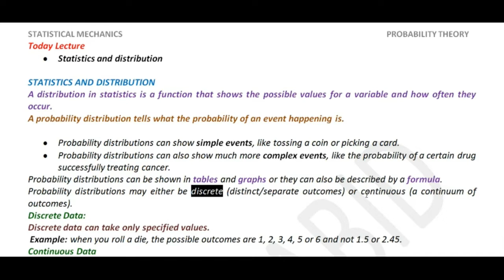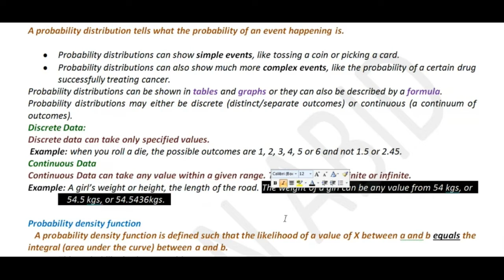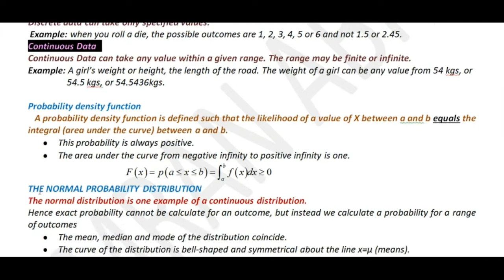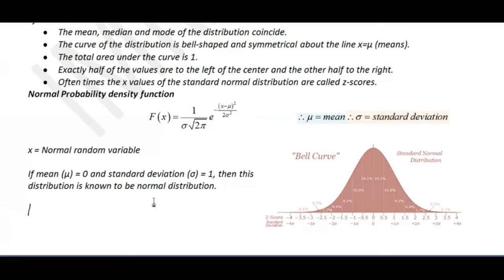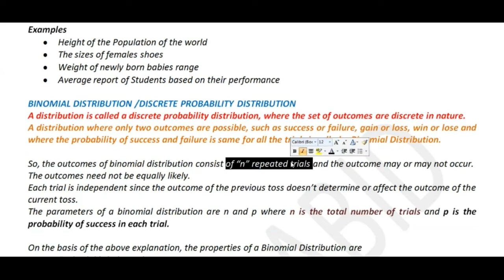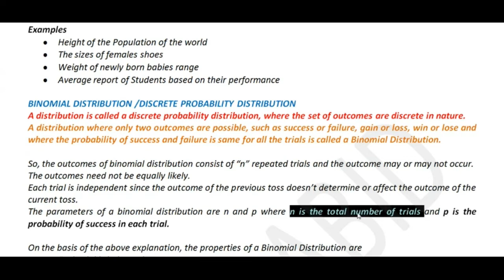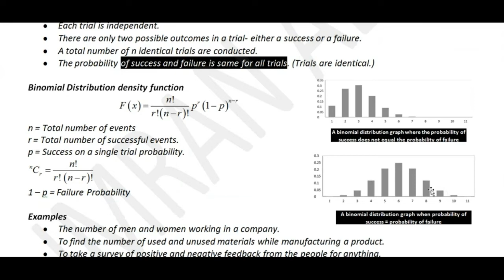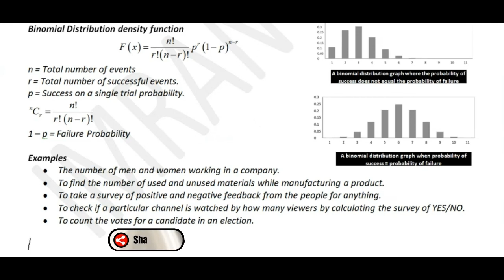What is a distribution in statistics? | The normal probability distribution | Binomial distribution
What is a distribution in statistics?
What are types of distribution in statistics?
Why is distribution important in statistics?
types of distribution in statistics with examples
types of distribution in statistics
distribution in statistics
distribution in statistics example
continuous distribution
Probability distribution examples and solutions
Statistics and distribution
The normal probability distribution
Binomial distribution
Discrete probability distribution
Continuous probability distribution